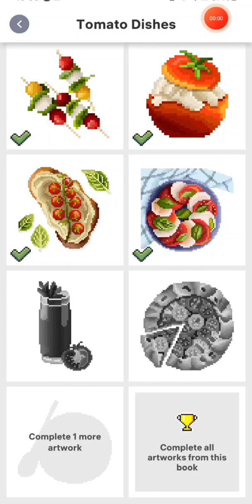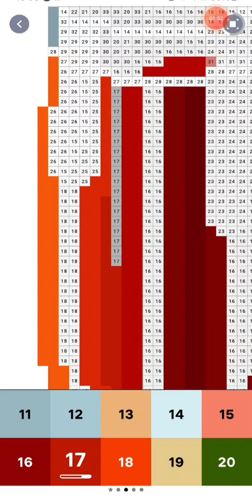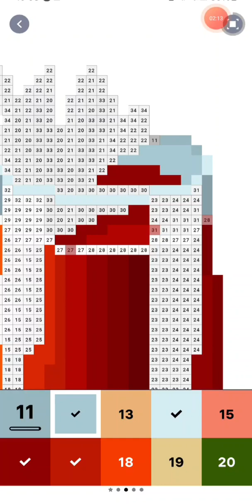🍅Tomato🍅 Dishes (Pixel Art Book)